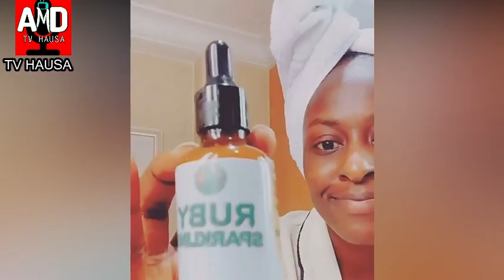Horo Yaron Adam A Zango Yayi Barin Zance Inda Yayi Barin Zance Akan Rigimar Rara Da Ibrahim Yala